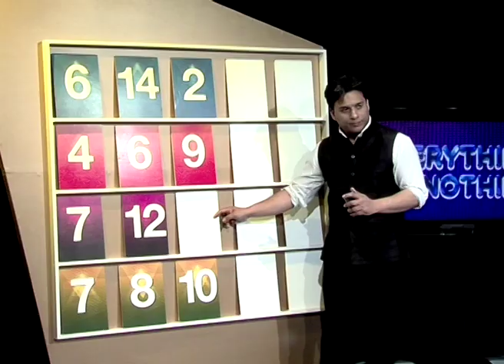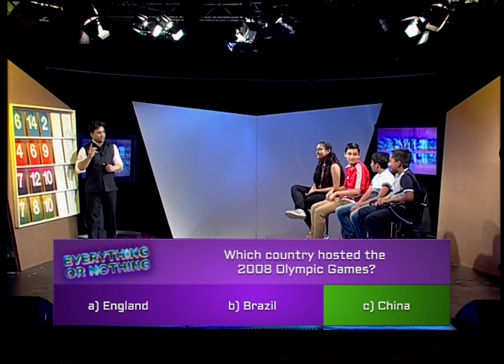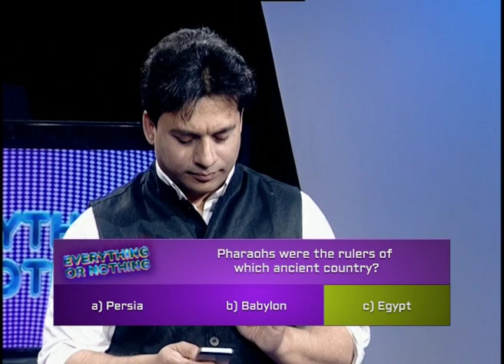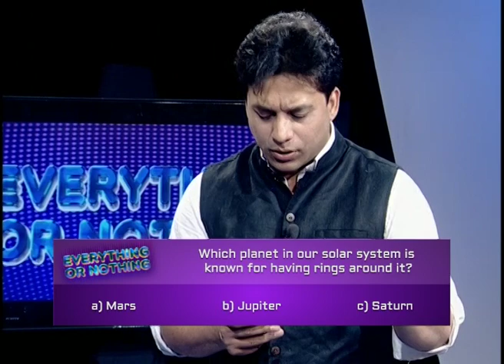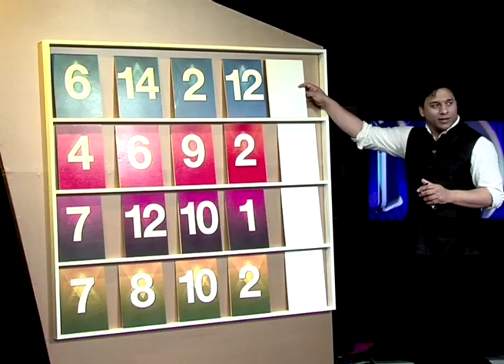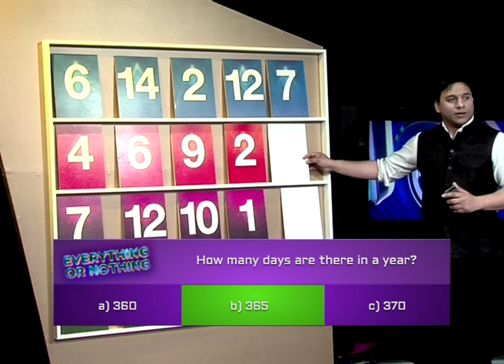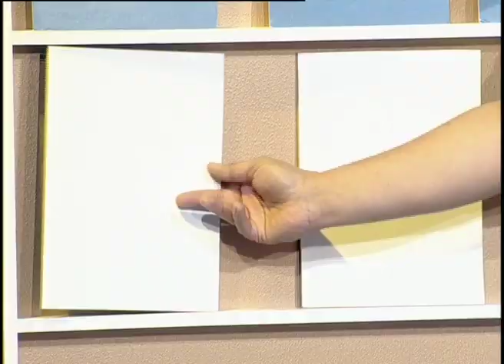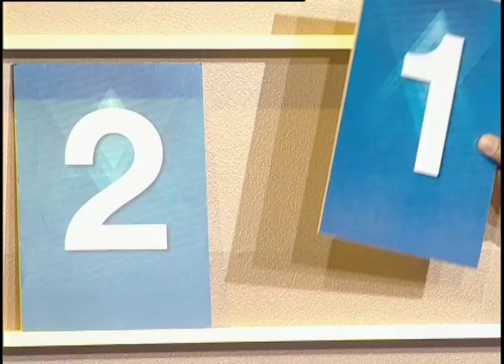Everything or Nothing: Game Show (S02E04) - Part 3